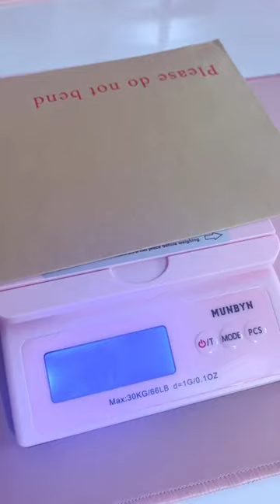Unboxing my @munbyn_official postal scales 🥰💕